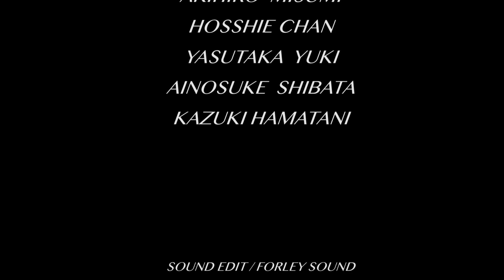武田梨奈（Rina Takeda）Action Movie 02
【Rina Takeda Profile】
Rina Takeda is one of Japan's few authentic action actresses, holding a 2nd degree black belt and champion titles for numerous karate competitions.
With her debut in 2009's "High Kick Girl!" she has since continually gained much attention for her powerful, precise action moves that come as a pleasant surprise under her soft, graceful appearances.
She has received a number of best actress awards in Japan and abroad. In recent years, she is expected to play a significant role
as an international actress, and is also preparing to play the lead role in an international co-production.

‹キャスト›
武田 梨奈

監督：高橋伸稔

アクション：アルティメットスタント

スタント：中村浩二　新上博巳　岡本正仁　三住敦洋　保科光志　濱谷和輝

カメラ・編集：遊木康剛　柴田愛之助

SE編集・フォーリー収録：野村綾子

音楽・SE協力：柴田新之助

グレーディング：高橋広吏

協力：永嶋美佐子　宝井誠明　スペース金魚

SPECIAL THANKS：長沢里美　菅下千瑛　小島岬希(Sony Music Artists)